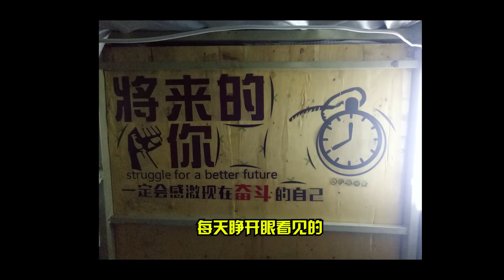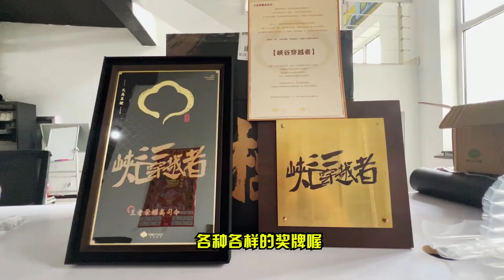高司令是如何从一个普通人成为游戏博主的呢？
哈喽，大家好。